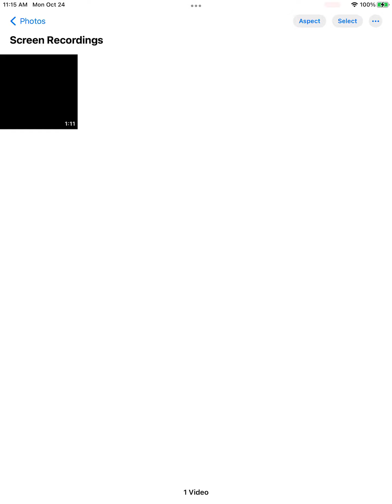Expert - Hole 8 - Haunted Mansion Tournament QR (Golf Clash)